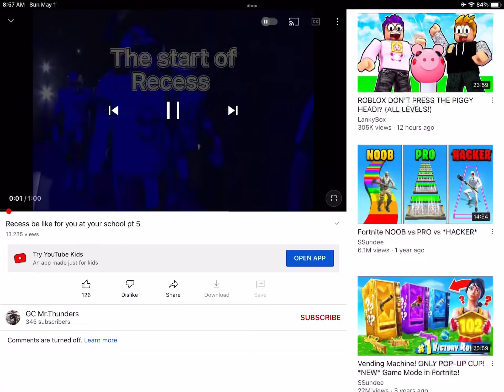The start of recess